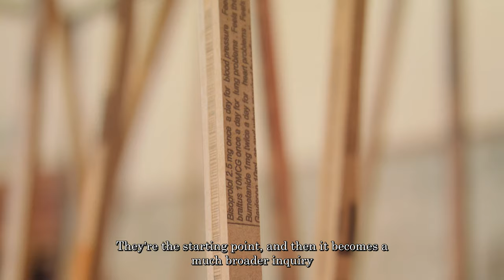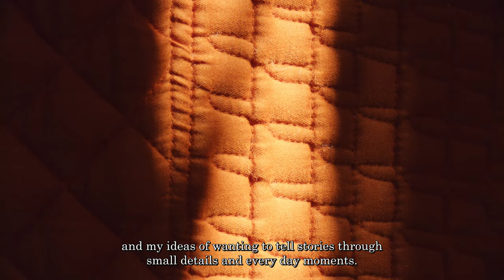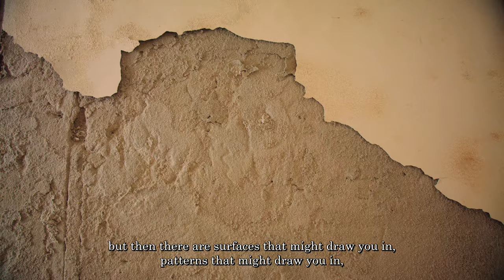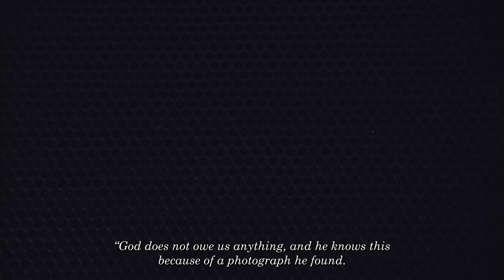Wales in Venice 2019: Sean Edwards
Sean Edwards represents Wales in Venice 2019 with a solo exhibition, Undo Things Done, presented by guest curator Marie-Anne McQuay and lead organisation @TyPawb. Commissioned by Arts Council of Wales for the Collateral Event of the 58th International Art Exhibition La Biennale di Venezia, Edwards’ exhibition marks the ninth Biennale presentation by Wales.

The exhibition will be at Santa Maria Ausiliatrice, Castello from now until 24 November 2019 and is free to visit.